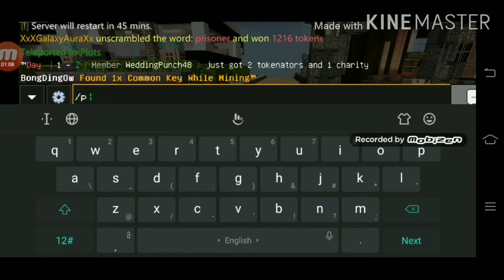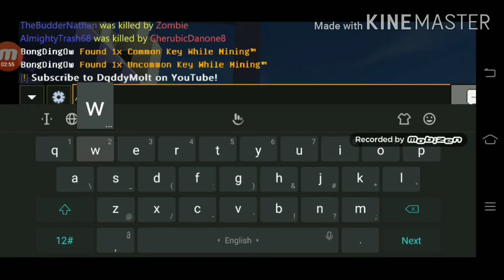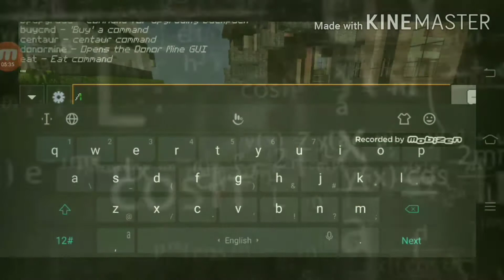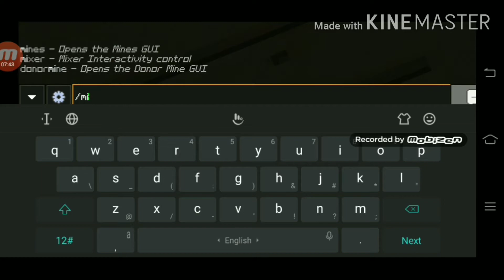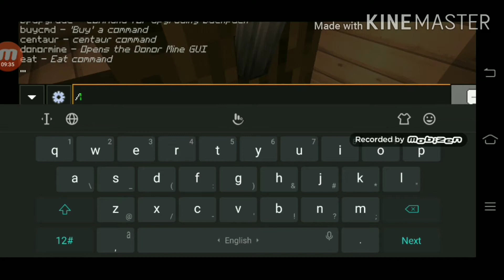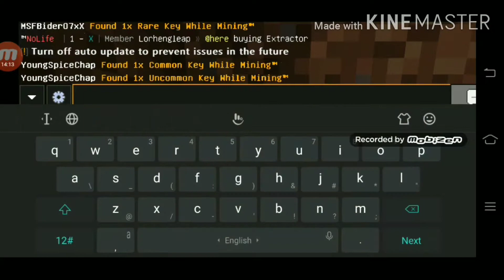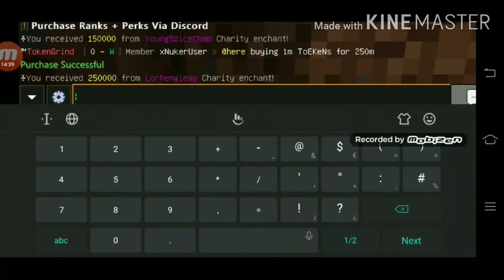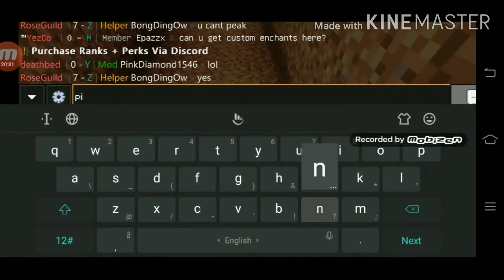Minecraft OP Prisons Season 2 Episode 7 A New Miner Set + A New Base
The IP Server
VPEHUB.TK

My friends

2. Zack zapped

- acemasterplays rocraft